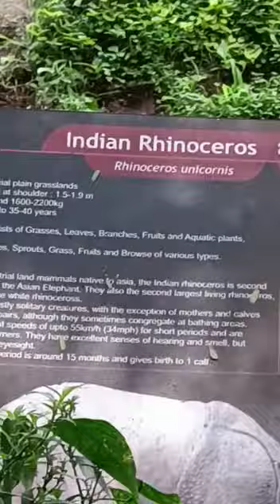Oh my God Indian rhinoceros very big